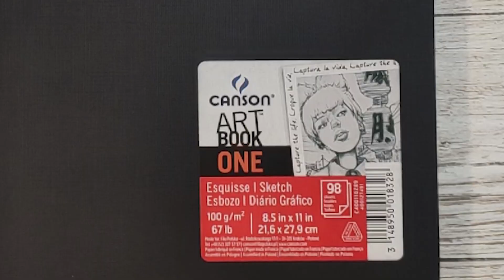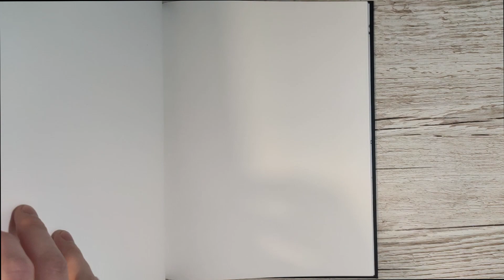pokazuje jak szkicuje (to nie jest poradnik)😜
Witajcie kochani ♥️
Na sam początek pragnę powiedzieć iż ten film to nie jest poradnik szkicowania😜😅 a raczej chcę wam pokazać jak ja szkicuję no i wykonywanie tej pracy od 0.😯😲
A jeśli ten film ci się spodobał to:
💟strzel suba na tym kanale
💬napisz komentarz

DZIĘKI

a jeśli w bijecie pod tym filmem 50 łapek w górę to nagram film z moim najgorszym szkicownikiem i przy okazji się skopromituję

mój Instagram- robson_drawing

muzyka🎶